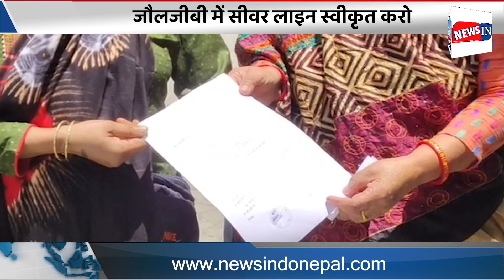पिथौरागढ़ ऐंचोली 100 मीटर खाई में गिरी Alto कार, सवारों का !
आज के मुख्य समाचार 👇
0:00 न्यूज़ इंट्रो
0:02 ऐंचोली 100 मीटर खाई में गिरी Alto कार
0:24 रात को धधकता रहा मैथाना का जंगल
0:45 जलागम परियोजना में रही अनियमितता
2:34 जौलजीबी में सीवर लाइन स्वीकृत करो
3:07 एसएसबी ने बगड़ीहाट में किया कार्यक्रम